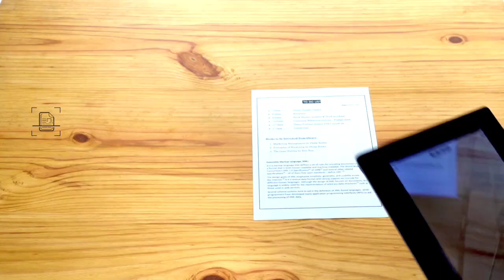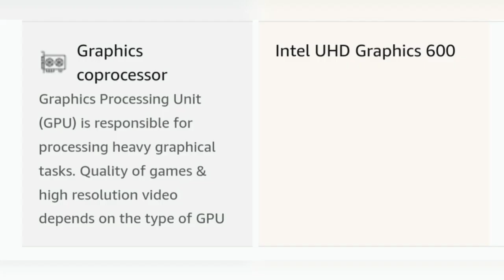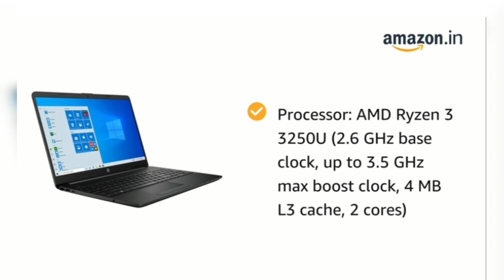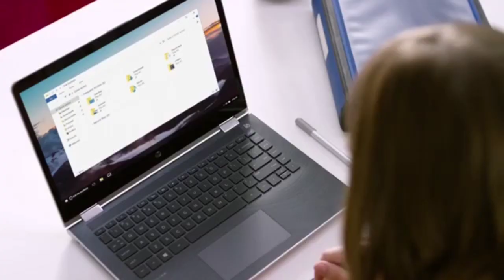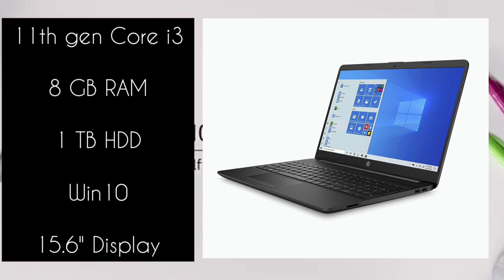Top 5 Best Laptops in ₹ 20000, 25000, 30000 to 40000 for Coding, Editing, Gaming for Students⚡| HP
Video title - Top 5 Best Laptops in ₹ 20000, 25000, 30000 to 40000 for Coding, Editing, Gaming for Students⚡| HP

In this video, I have covered all the best laptops for coding, best laptops for students, best laptops for video editing, best laptops for programming, best laptops for gaming, best laptops for graphic design, best laptops for college students 2021, etc. You will find the best laptops in every budget like best laptops under 20000, best laptops under 25000, best laptops under 30000, best laptops under 40000 in India, best laptops under 35000, best laptops under 25000, best laptops under 45000 in India, best laptops under 30000 in India 2021. So it's a must-watch video for you if you are planning to buy a new budget laptop of any budget.

✅✅ BEST BUYING LINKS OF BEST LAPTOPS UNDER 20000 ✅✅
💻 Avita Cosmos 2 in 1

✅✅ BEST BUYING LINKS OF BEST LAPTOPS UNDER 25000 ✅✅
💻 AVITA Essential Refresh
💻 AVITA Essential

✅✅ BEST BUYING LINKS OF BEST LAPTOPS UNDER 30000 ✅✅

💻 HP 15 Thin & Light
💻 Acer Aspire 3

✅✅ BEST BUYING LINKS OF BEST LAPTOPS UNDER 40000 ✅✅

💻 Acer Aspire 5
💻 HP 15
💻 Dell Inspiron 3505

Also Check -

Video Highlights -

0:51 Best laptop under 20,000
2:12 Best laptop under 25,000
3:40 Best laptop under 30,000
5:25 Best laptop in 40,000

Question resolved in this video:-

1.Which is best laptop under 20,000?
2.Which is best laptop under 20,000 in 2021?
3.Which is best laptop under 30,000 rs?
4.Which is best laptop under 40,000 rs in 2021?
5.Which is best laptop under 25,000 rs in 2021?
6.Which is best laptop under 20000 rs?
7.Which is best laptop under 40000?
8.Which is best laptop under 30000 rs?
9.Which is best laptop under 25000 rs in india?

best laptops for programmers
best laptops for coding and programming 2021
best laptops for video editing 2021
best laptops for graphic design